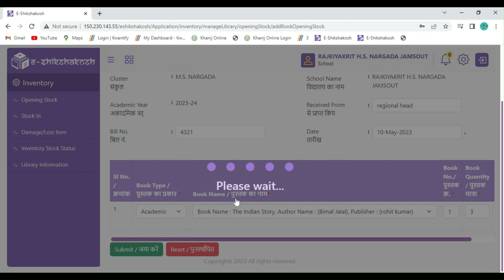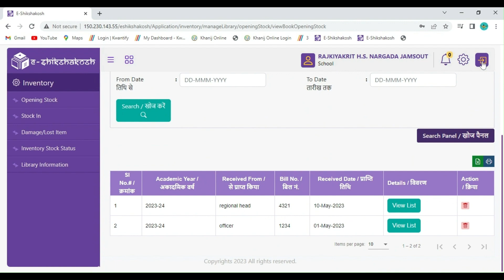Library Information Opening Stock